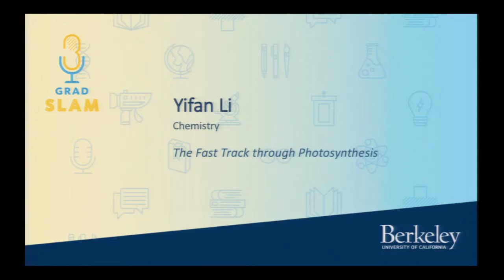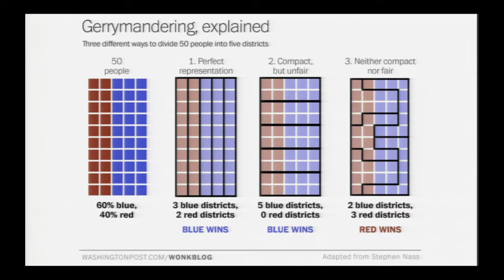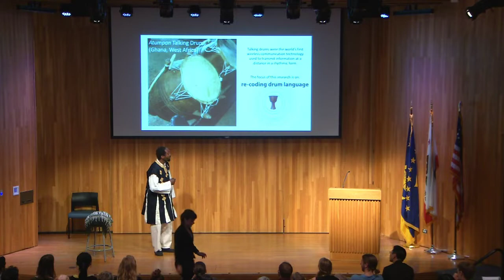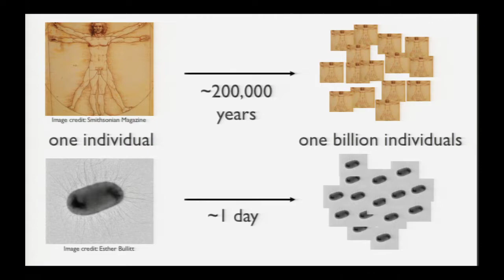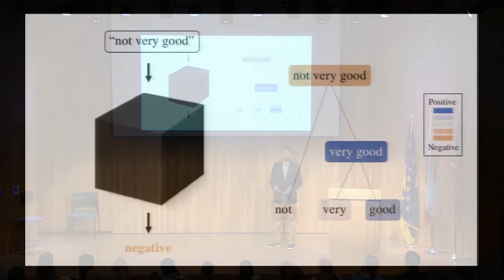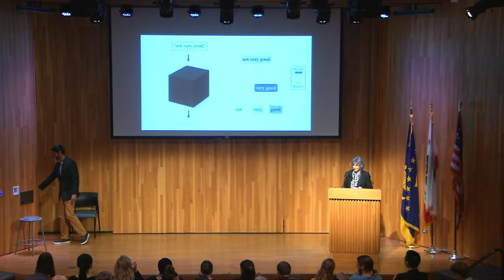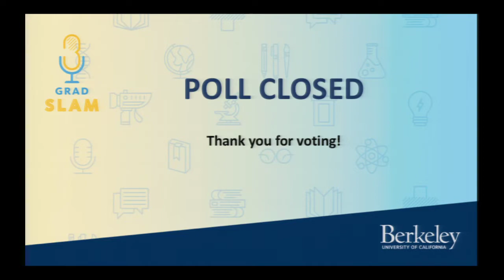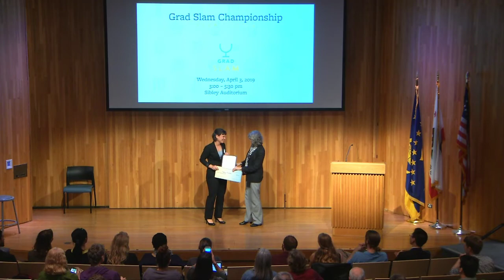2019 UC Berkeley Grad Slam Competition Program Information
2019 UC Berkeley Grad Slam Competition

EVENT DATE AND TIME
Wednesday, April 3, 2019
3:00 p.m. – 5:30 p.m.

LOCATION
Sibley Auditorium, Bechtel Engineering Center, UC Berkeley

JUDGES
Björn Hartmann • Faculty Director of the Jacobs Institute for Design Innovation; Associate Professor of Electrical Engineering and Computer Science

Lawrence Johnson • Business Administration B.S. ’72; Chair of the Graduate Division’s Executive Advisory Committee

Wendy Tokuda • Former KPIX (CBS) News Anchor; Speech Coach

DETAILED PROGRAM
3:00-3:10: Opening Remarks
Fiona Doyle, Vice Provost for Graduate Studies and Dean of the Graduate Division

3:10-3:15: Keynote Address
Joe Charbonnet, UC System-wide Grad Slam Champion
Science and Policy Associate, Green Science Policy Institute

3:15-4:15: Semifinalist Presentations
Order randomly determined.

Yifan Li, “The Fast Track through Photosynthesis,” Chemistry

Richard Barnes, “‘Fixing’" Gerrymandering, Energy and Resources Group & Electrical Engineering and Computer Science

Sara Ann Knutson, “The Archaeology of Cross-Cultural Interactions,” Scandinavian Studies & Archaeology

Michael Nance, “Musical Tourism: Perceptions of Transnationalism Through Music,” Ethnomusicology

Nancy Freitas, “Microbes in the Arctic,” Energy and Resources Group
Pierre Tchetgen, “Drumball: Investigating multimodal meaning production through digital drum talk,” Education

Laura Fouquette, “Homelessness & Health Equity in the Bay Area,” Public Health

QinQin Yu, “Uncovering Fundamental Principles of Evolution through Laboratory Experiments,” Physics

Jessica Heiges, “RePeel: Disposable-Free Dining for University Campuses,” Development Practice

Chandan Singh, “Interpreting Models for Safe and Accountable Machine Learning,” Electrical Engineering and Computer Science

4:15-4:30: People’s Choice Voting

4:30-5:00: Break, Refreshments, and Adjudication

5:00-5:30: Presentation of Certificates and Closing Remarks